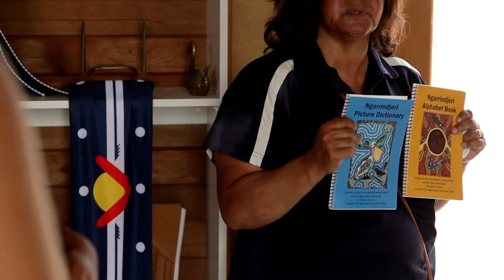Aboriginal and Australian Studies at the University of South Australia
Graduates with a knowledge of Indigenous Australia are highly sought after in many industries. Our programs will lead to careers in government, teaching, health services, and community development.